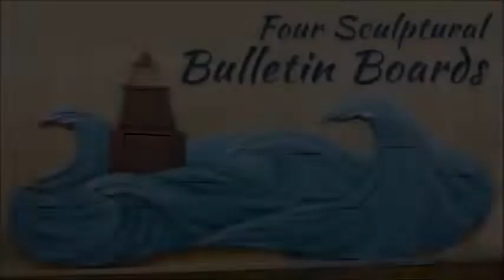Four Sculptural Bulletin Boards - Nautical Themed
We created four huge, sculptural bulletin boards a couple years ago for a nautical themed charter school in the Bronx, New York.
- for more!!